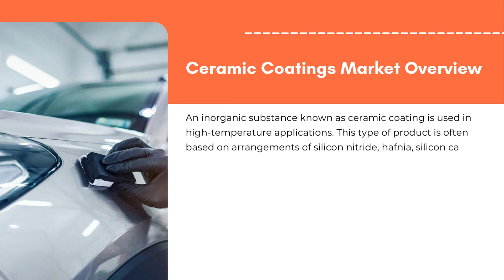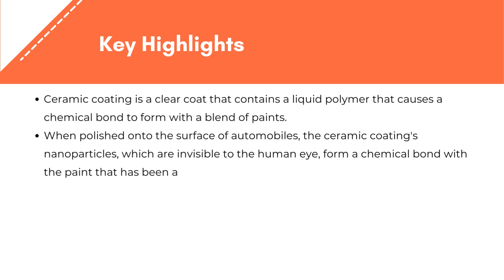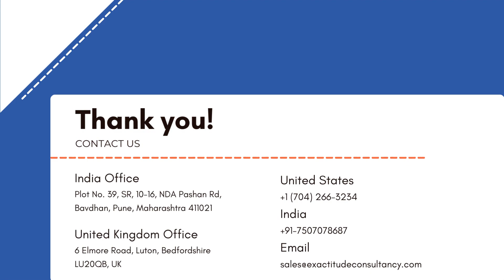Ceramic Coatings Market | Exactitude Consultancy Reports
Ceramic Coatings Market by Type (Oxide coatings, Carbide coatings, Nitride coatings, Others), Technology (Thermal spray, Physical vapor deposition (PVD), Chemical vapor deposition (CVD), Others), Application (Transportation & Automotive, Energy, Aerospace & Defense, Industrial goods, Healthcare, Others), and Region, Global trends, and forecast from 2022 to 2029.

The ceramic coatings market is expected to grow at 8.55% CAGR from 2022 to 2029. It is expected to reach above USD 26.91 billion by 2029 from USD 11.25 billion in 2020.

An inorganic substance known as ceramic coating is used in high-temperature applications. This type of product is often based on arrangements of silicon nitride, hafnia, silicon carbide, alumina, and alumina-magnesia. Furthermore, it provides enhanced heat resistance, anti-erosion, and long-lasting productivity, which might expand the ceramic coating market.

Segment Analysis
Based on type, the ceramic coating market is divided into oxide, carbide, nitride, and other segments. The oxide segment has the most market share and is probably going to keep dominating over the forecast. Oxides are less expensive than their equivalents, such as carbide and nitride. Metals are shielded from corrosion by oxide ceramic coatings, which are also utilized as decorative and electrical insulators. Steel, cast iron, aluminum, copper, and zinc alloys can all be coated with oxide ceramics. Throughout the projected period, a significant rate of growth in the carbide segment is anticipated. The most common applications for carbide ceramic coatings are for abrasion, corrosion, galling, and fretting resistance to wear. Almost all carbides, oxides, borides, and nitrides can be coated using a plasma spray powder device because the plasma temperature is higher than the melting point of any known material.